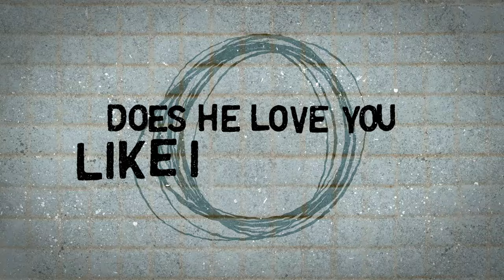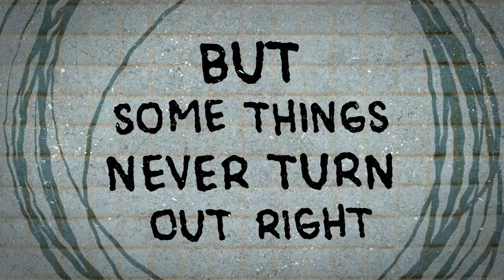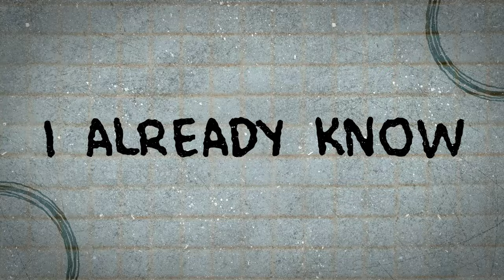Gavin James - Circles (Official Lyric Video)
Created by F That